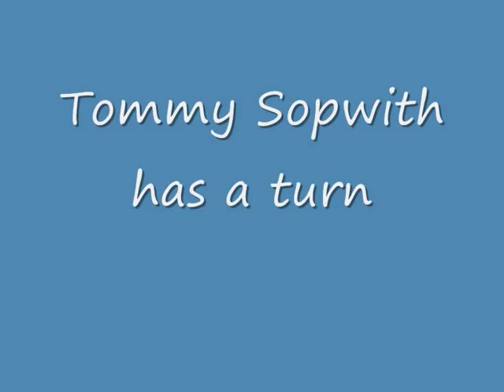Jack Sears and Tommy Sopwith in a Riley 1.5.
In-car footage of Jack Sears and Tommy Sopwith driving a Riley 1.5 round Brands Hatch in 2008. The occasion is the 50th anniversary of the British Touring Car Championship decider in 1958, when Jack and Tommy raced head-to-head to decide who would be champion - Jack won.